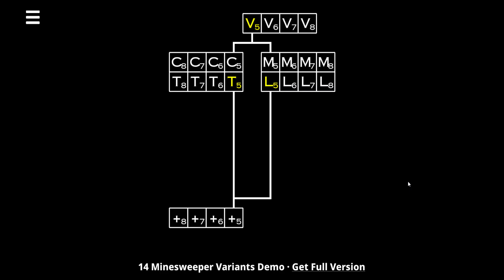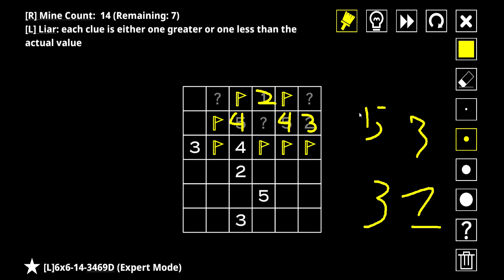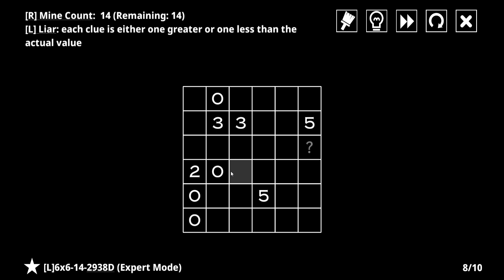14 Minesweeper Variants but I deal with liars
I mean I prefer them to like the question marks but what it do